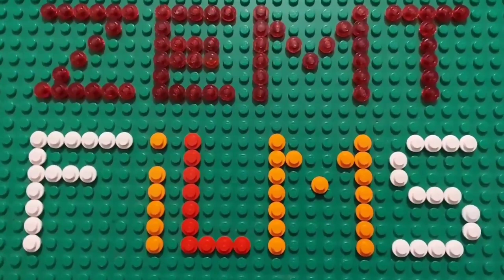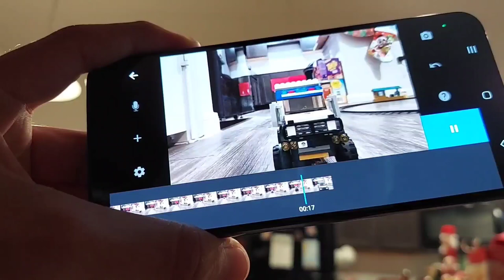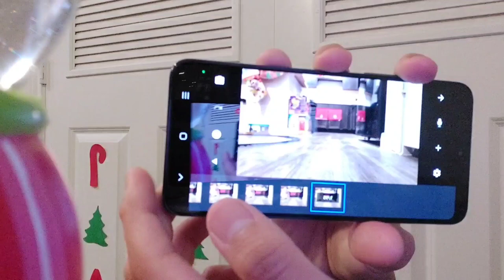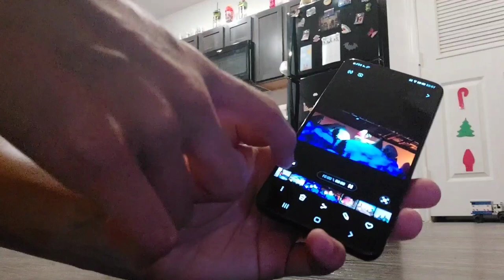Behind the scenes The Adventures of Johnny Thunder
writer, director, and producer Zachary Carmona talks in depth about his newest film and the movie making process and his movie making journey